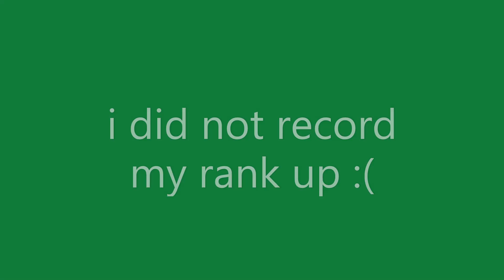New account isidas #2 Tanki Online